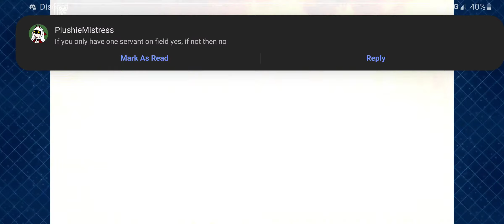Guda guda 3 mini quest #2 Sherlock vs. Li shewin [lancer] Fate/Grand order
have u ever seen a man misuse a poster girl like me lmao